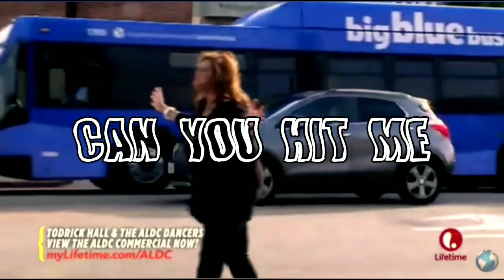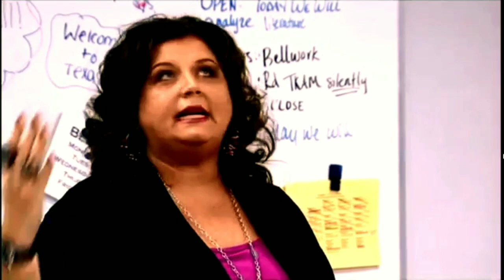Dance Moms Try Not To Laugh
》Just Comment If You Want A Shoutout